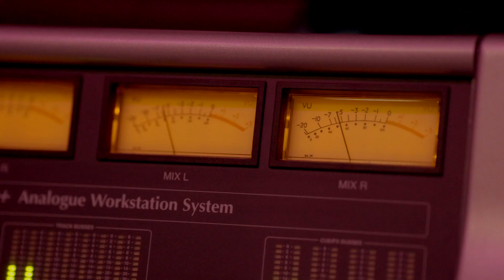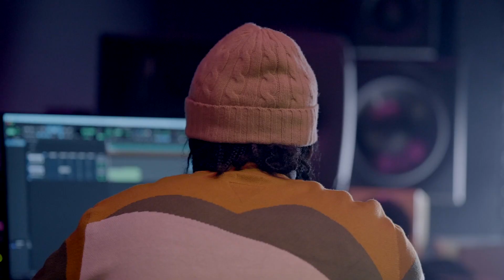Bezells - Since I Was A Jit (Official Video)